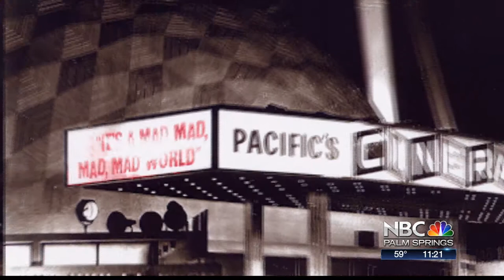IT"S A MAD MAD MAD MAD WORLD 55TH ANNIVERSARY - PALM SPRINGS INTERNATIONAL COMEDY FESTIVAL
Karen Sharpe Kramer, widow of celebrated writer/director Stanley Kramer, discusses the comedy classic It's a Mad Mad Mad Mad World on that films 55th anniversary at the first ever Palm Springs International Comedy Festival Awards Gala.  Produced by NBC Palm Springs Steve Sumrall